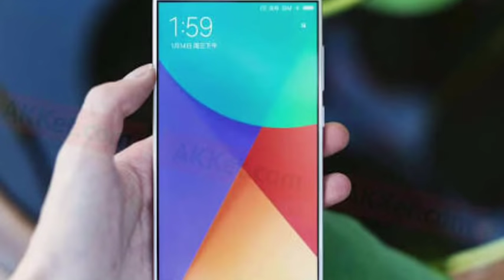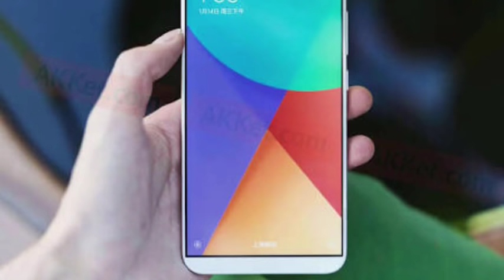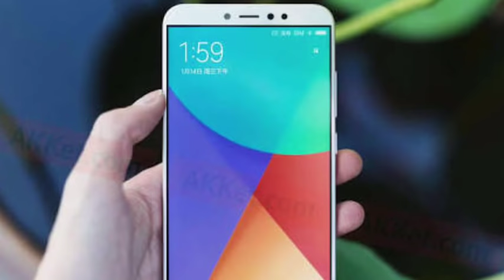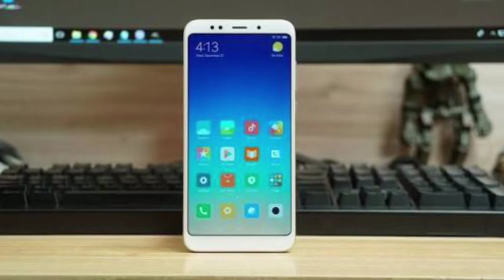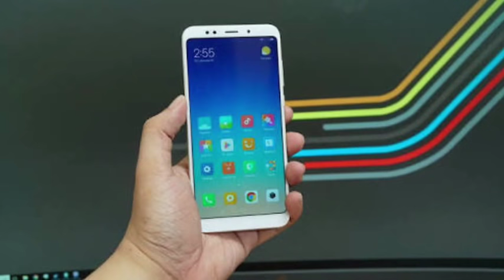Redmi 5 2018 in tamil